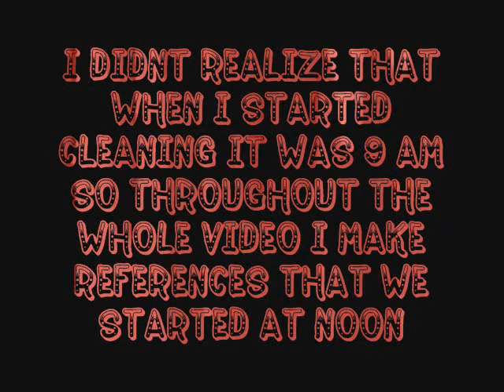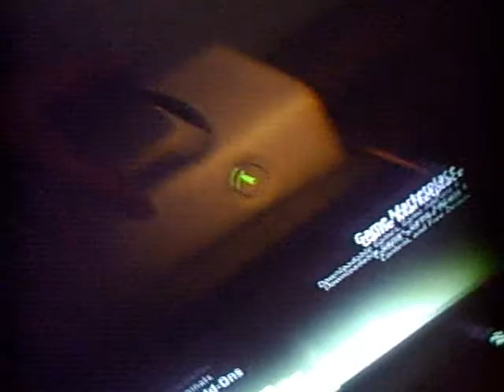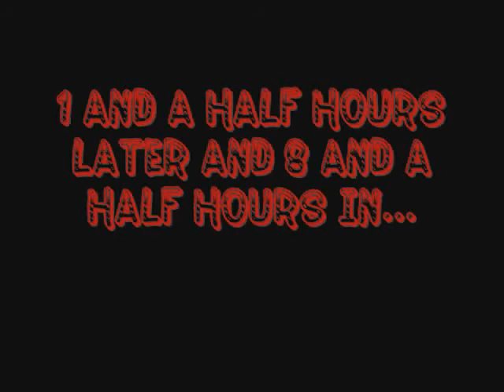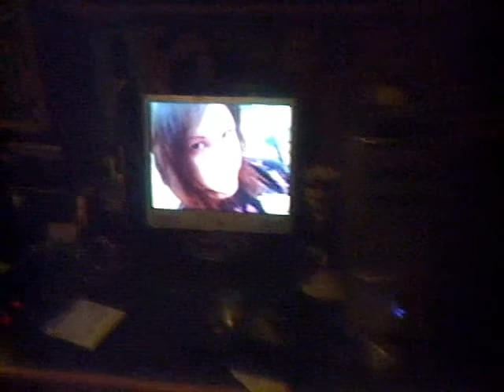Cleaning my room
i switched around all the things in my room and cleaned everything. all together it took about 12 hours. no one ever said this was gonna be a fun movie to watch but if your bored its a good way to kill some time. the songs i played were: (origin of creation - Q Strange) (bloody bitch - violent j) (foodang - blaze and abk) (areolas - tech n9ne) and (very twiztid xmas - twiztid)